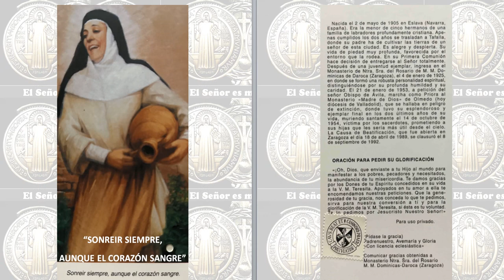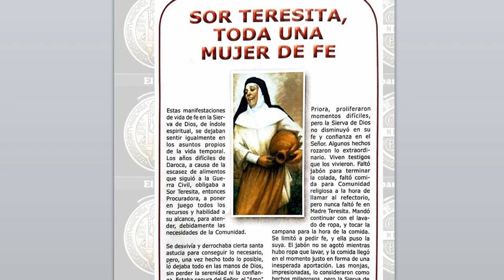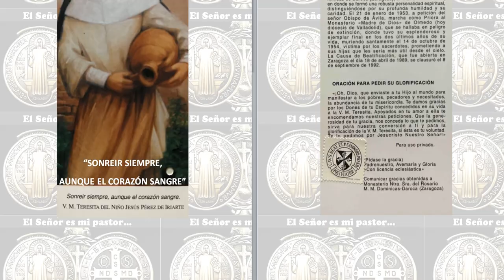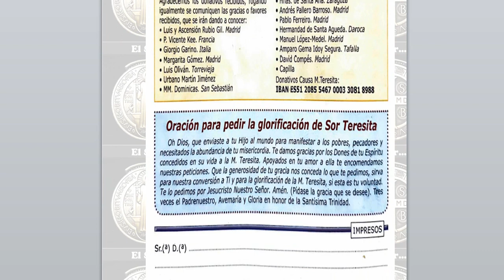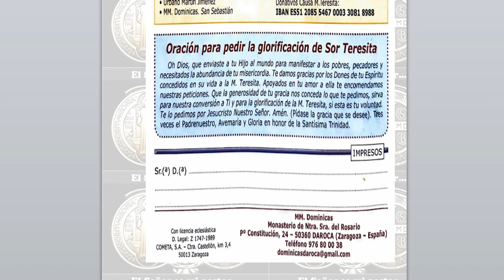“SONREIR SIEMPRE, AUNQUE EL CORAZÓN SANGRE” V.M. Teresita del niño Jesús Pérez de Iriarte.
“SONREIR SIEMPRE,
AUNQUE EL CORAZÓN SANGRE”